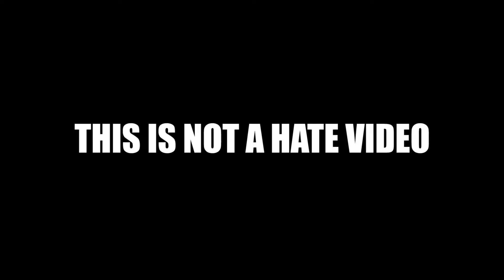The Rock Classic Drawing Memes | POP DRAWING MEME #309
The Rock Classic Drawing Memes.